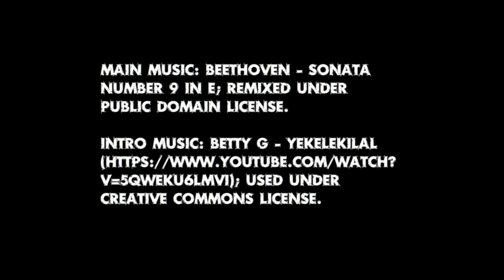Bingham Road toward Bar M Ranch, uphill 4x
From Pendleton, Oregon, I took Cayuse Road, then turned onto Bingham Road.  This video shows Bingham Road going toward Bar M Ranch.  Highlights:

- I pull over to make sure I have enough gas.
- The railroad wye to nowhere
- Deer cross the road (hard to see, but it's there)

to watch this video at 1x speed.